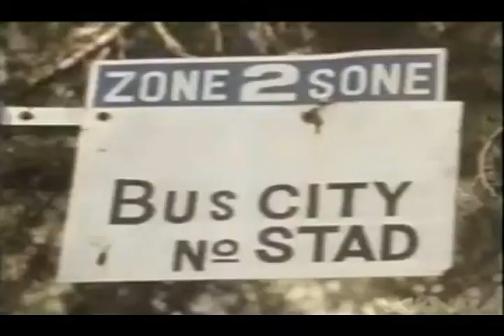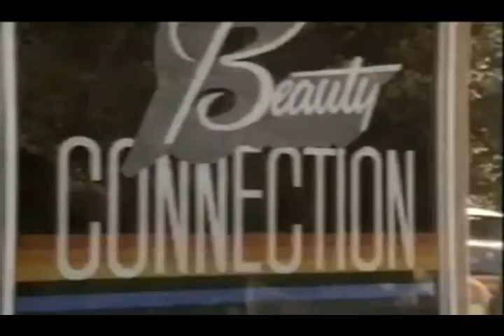Maritza - "Jy Is 'n Ster Vir My"